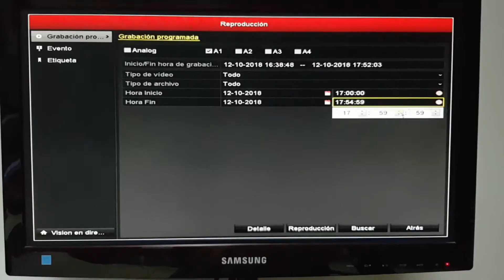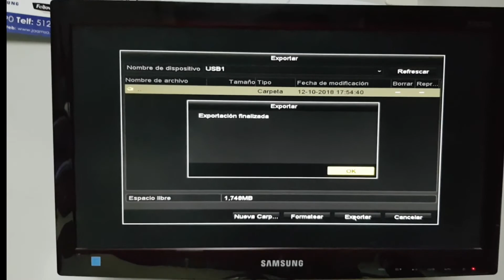Como exportar vídeo de cámaras Hikvision a un USB - 2020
Aprenderás mediante un ejemplo la exportación de un vídeo de las cámaras de marca Hikvision, creando una carpeta para el vídeo dentro del USB conectado al NVR.